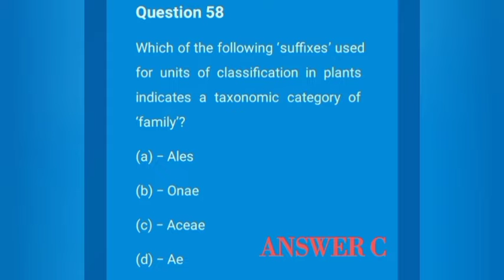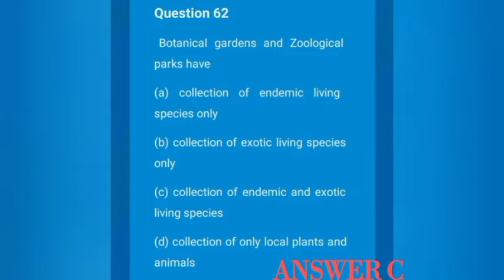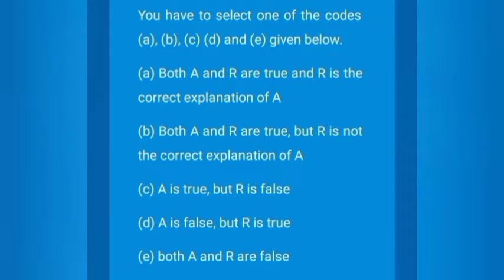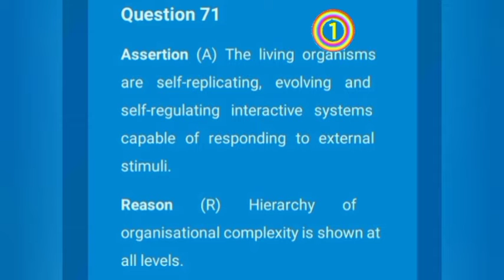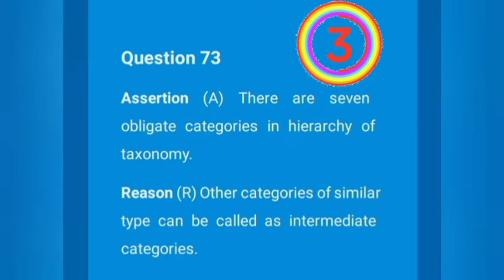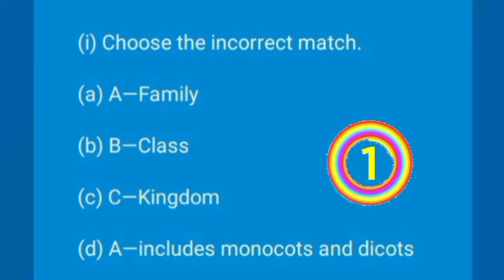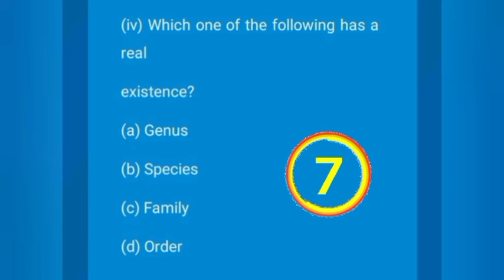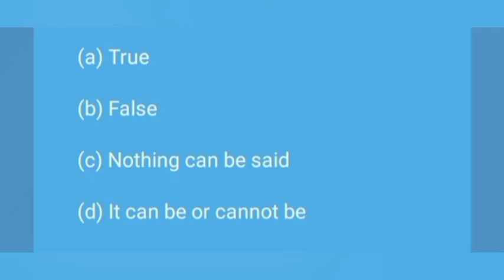Class 11 Biology || The Living World Multiple Choice Question part 4 | Ncert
pdf link @notesforall987